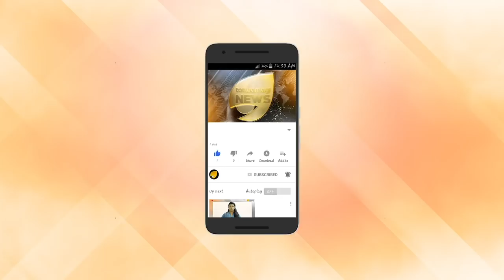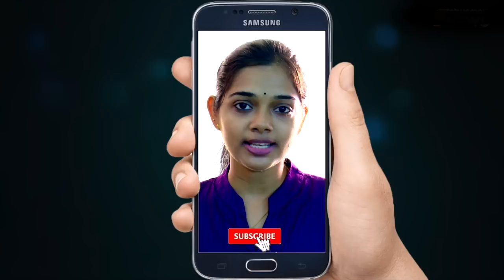KP യോഹന്നാൻ ടീമിന്റെ വാർത്ത കച്ചവടം. വാർത്ത അഴിമതി.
KP യോഹന്നാൻ ടീമിന്റെ വാർത്ത കച്ചവടം. മാധ്യമ വാർത്ത അഴിമതി. മാധ്യമ വ്യഭിചാരത്തിൽ പ്രതിഷേധം. വാർത്ത മറയ്ക്കാൻ ഓഫർ നൽകുന്നതും മാധ്യമം ഓഫർ വാങ്ങുന്നതും ക്രിമിനൽ കുറ്റം. കേസെടുക്കണം ഈ ക്രിമനലിസത്തിന് എതിരെ